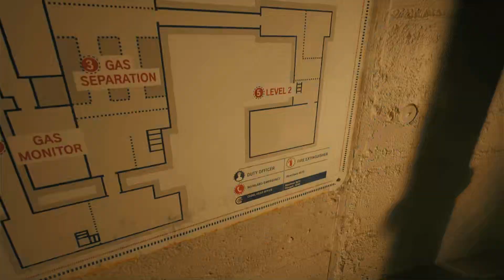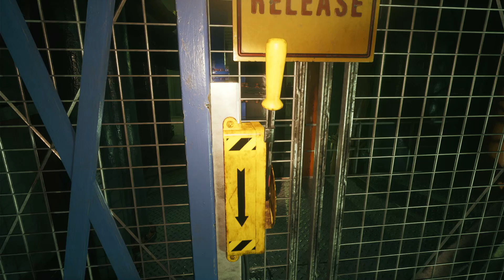[03] Still Wakes the Deep | Played by an Acrophobe